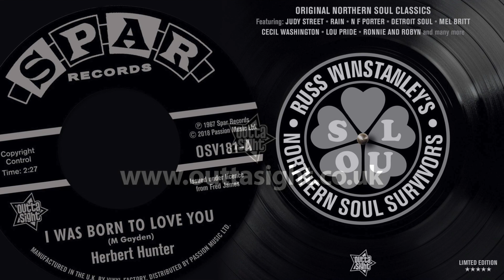Herbert Hunter "I was Born To Love You"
from the album 'Northern Soul Survivors' OSVLP023
also available on 45rpm single OSV181
issued under licence from Fred James Music

SIDE 1
1. Lou Pride - I'm Com'un Home In The Morn'un
2. Don Varner - Tear Stained Face
3. Mel Britt - She'll Come Running Back
4. The "Group" Feat. Cecil Washington - I Don't Like To Lose
5. The Soul Twins - Quick Change Artist
6. N F Porter - Keep On Keeping On
7. Detroit Soul - All Of My Life
8. Luther Ingram - If It's All The Same To You Babe
SIDE 2
1. Rain with Charity Brown - Out Of My Mind
2. Judy Street - What
3. Bobby Paris - Night Owl
4. Herbert Hunter - I Was Born To Love You
5. The Majestics - (I Love Her So Much) It Hurts Me
6. Ronnie And Robyn - Sidras Theme
7. Tommy Hunt – The Pretty Part Of You
8. Mel And Tim – Backfield In Motion